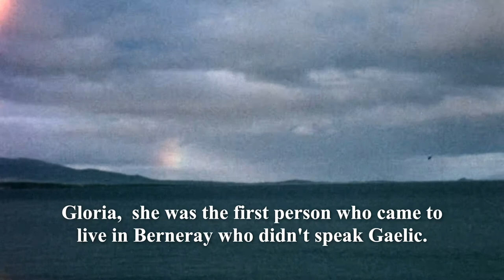DÙTHCHAS | HOME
Directors:
Kirsty MacDonald & Andy MacKinnon

UistFilm and Hopscotch Films are excited and proud to announce that our new feature documentary film DÙTHCHAS | HOME, about cultural loss and leaving on the island of Berneray, has been selected for the 75th edition of the Edinburgh International Film Festival and will be coming to a big screen near you from 18th August

Tha FilmUibhist agus Hopscotch Films toilichte agus pròiseil innse gun deach am film aithriseach ùr againn DÙTHCHAS | HOME, mu chrìonadh cultur agus a bhith fàgail eilean Bheàrnaraigh, a thaghadh airson an 75mh Fèis Eadar-Nàiseanta Film Dhùn Èideann. Bidh e air sgrìn mhòr faisg air a' coimhearsnachd agaibh bhon 18mh Lùnasdal